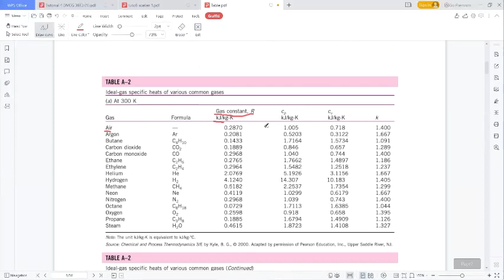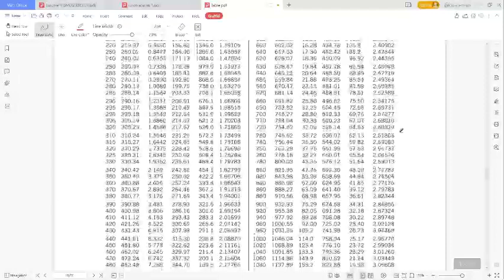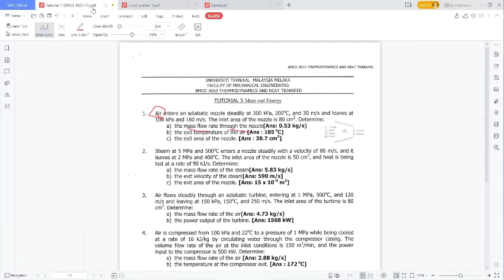Air enter adiabatic nozzle steadily at 300KPa,200 degree and 30 m/s and leaved at 100 KPa and 180m/s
Below is link for pdf answer.